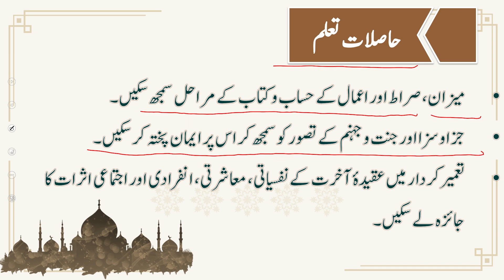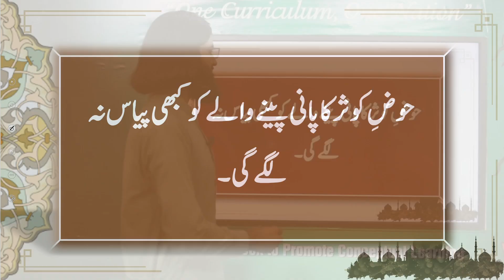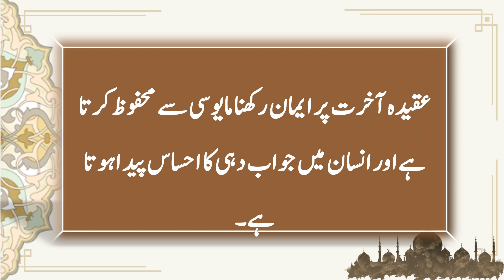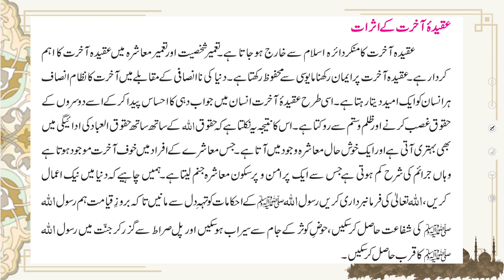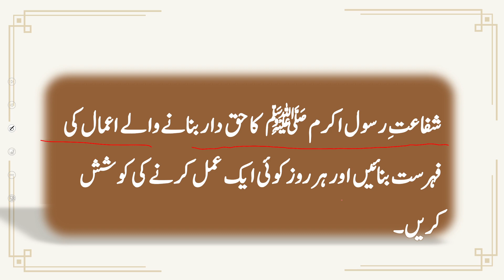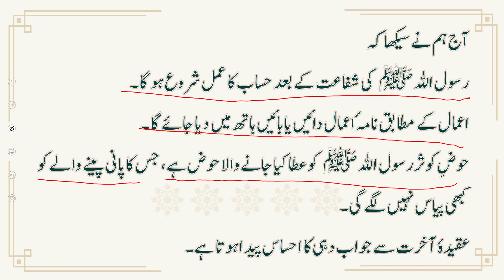Islamiyat AJK 8 Unit 2.2 Lecture 2 || SNC 2020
1. PowerPoint Presentation